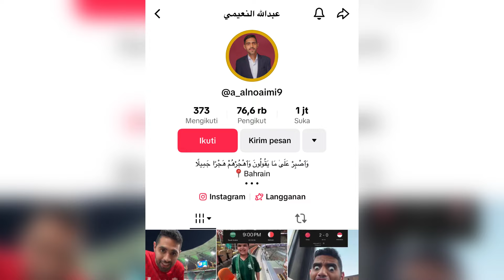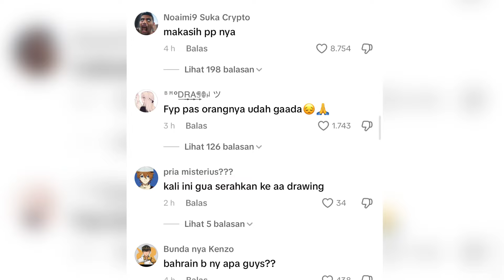Viral Tiktoker Bahrain Ledek Timnas Indonesia | Dikasih Paham Netizen Malah Kena Mental!